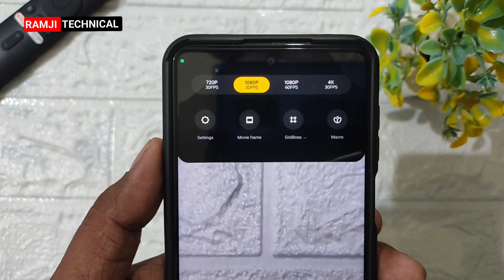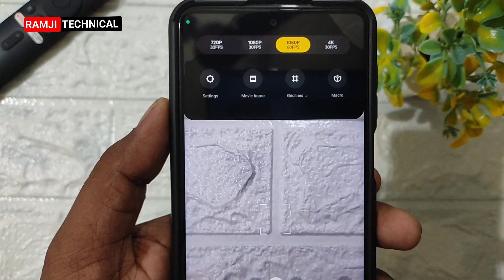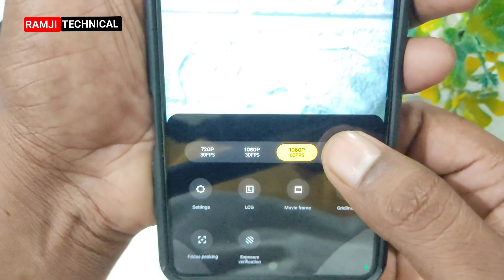Video ka resolution kaise badhaye yaa how to increase video quality [osm tips]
video ka resolution kaise badhaye yaa how to increase videoquality [osm tips]
if you want to change ypur video resolution and increase video quality in your android phone ...keep watching this video ...

Es video me dekehe kaise aap apne video ka resolution increase kar skte hain yaa apne camera ke video ki quality badha skte hain ...

About: Ramji technical Ek Tech Youtube channel hai , jaha par aapko tech se related Videos Hindi Bhasha me milte hai .Aapko es channel par , android aur whatsapp se related tips aur tricks bataya jata hai.